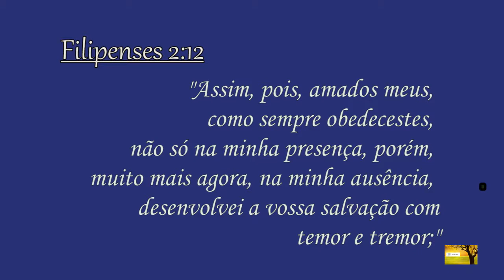Sua alma está salva?